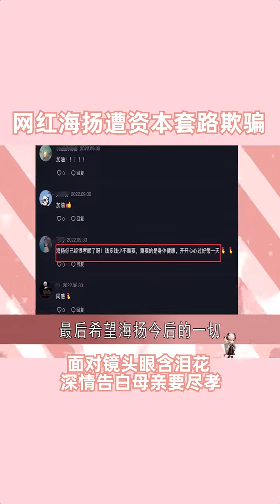网红海扬遭资本套路欺骗 面对镜头眼含泪花 深情告白母亲要尽孝